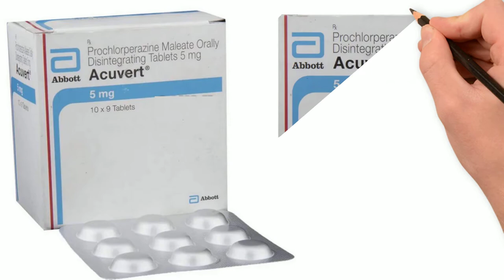Prochlorperazine Tablet, Prochlorperazine Maleate Tablets ip 5mg, Prochlorperazine 5mg Tablets